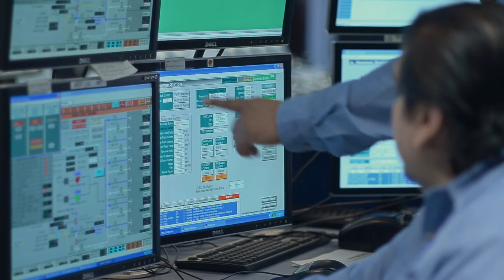El Paso Electric "Power On - Day & Night" TV Spot Spanish